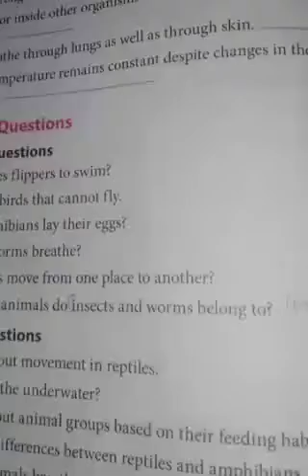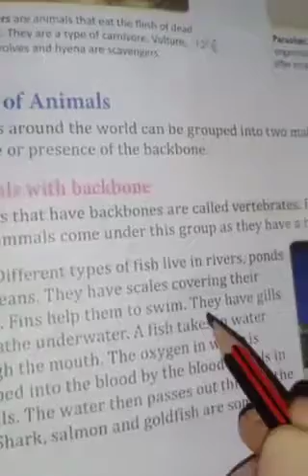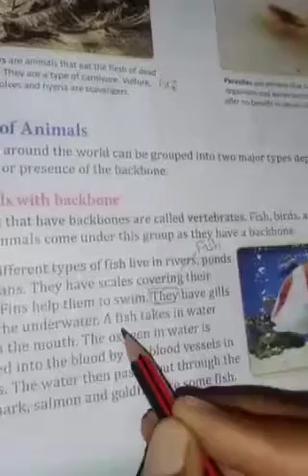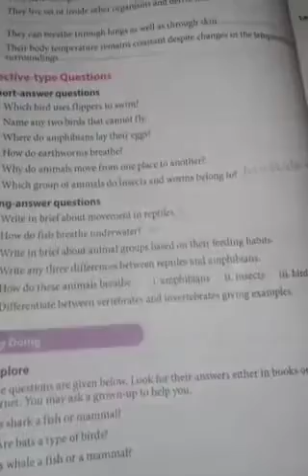Long questions -I, Lesson 3 of class 4th Science